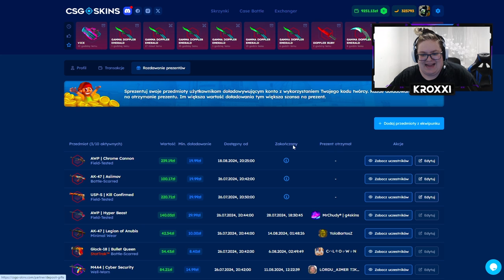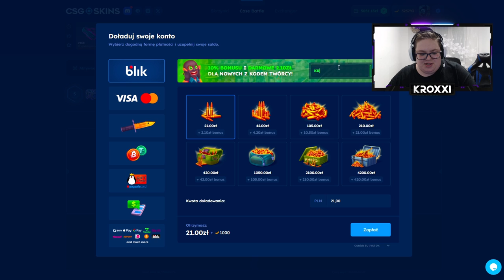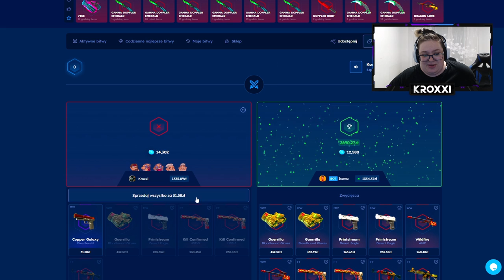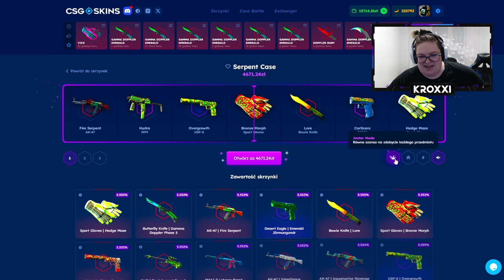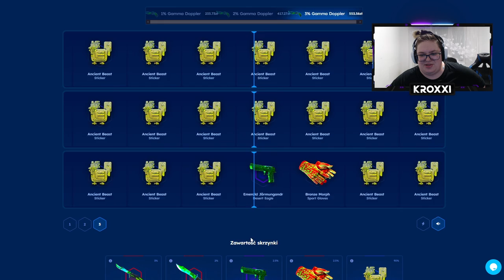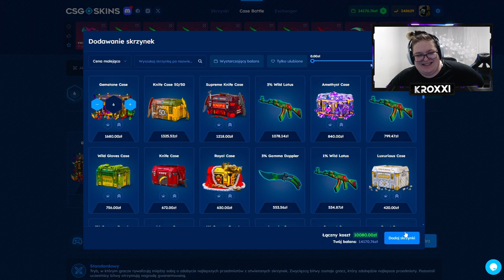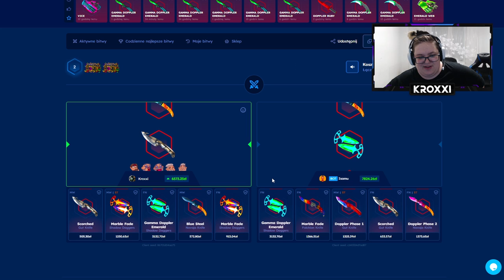😱 NIESAMOWITA BITWA o 16.000 ZŁ! 😮 | CSGOSKINS 💸